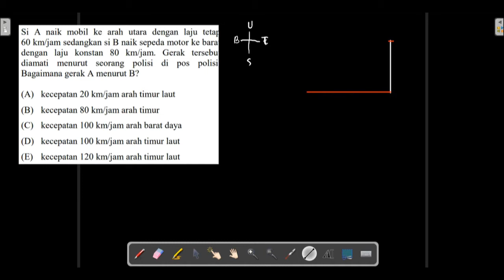Latihan soal vektor part 16 (Resultan vektor kecepatan)